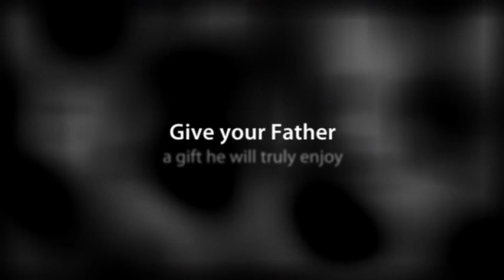Happy Father's Day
FULL SERVICE SALON AND MOBILE DAY SPA:
Heavenly Massage offers a variety of services such as massages, nails, facials, body treatments, waxing and many more.
Our unbeatable prices, availability of appointments, high quality service and a warm and friendly atmosphere is what truly separates us from the rest.
The mission at Heavenly Massage is to help clients relieve the aches, stress and tension of everyday life.